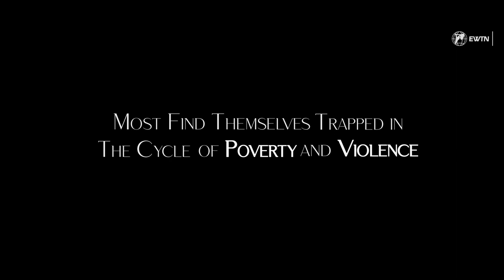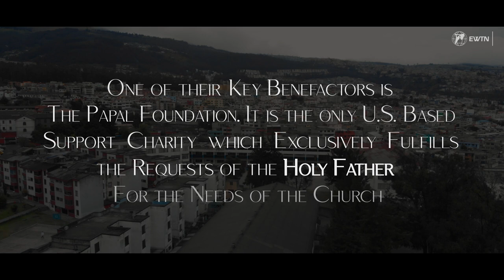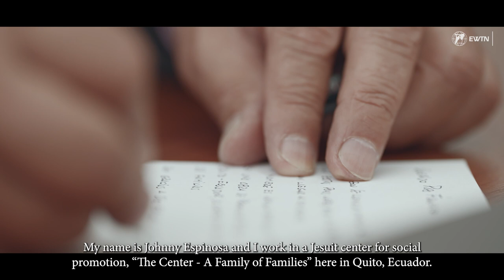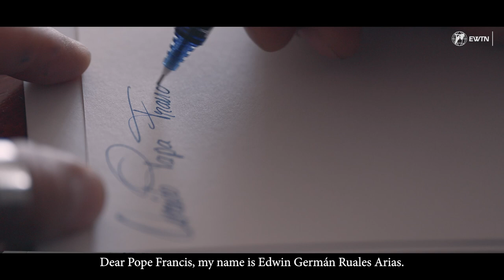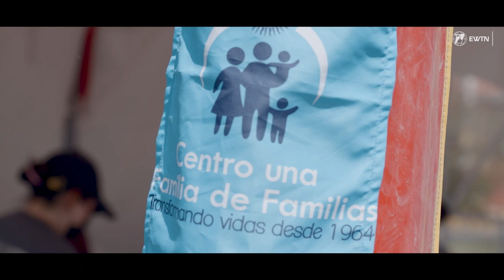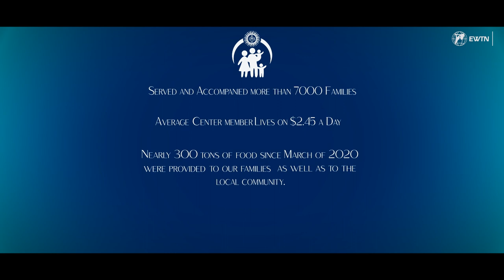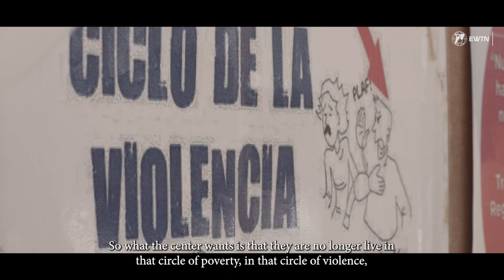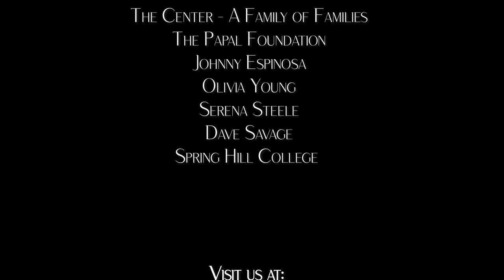The Center Documentary by EWTN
Thank you @EWTNcatholictv​ for this wonderful documentary that shares our mission, highlights our resilient families, and illustrates not only the beauty but also the challenges faced by our community in Quito, Ecuador.